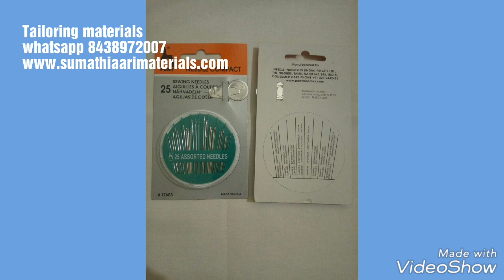Sumathi craft stores { Tailoring materials }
Dear customer 's
Now we are starting to sell some Tailoring materials

Scissors, cotton threads, Bobbin , Bobbin case, marker, measurements scales, zip , Needles etc.,,

Soon we post the Aari materials usage & How to Maintaining the materials for long periods